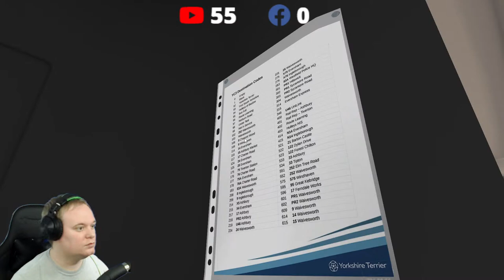Yorkshire Counties 3.0 - Coming soon - G3 B5TLG3LWB - Multiple Routes And Weather Conditions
Yorkshire Counties 3.0 - All Xpress Routes  - Veiling B8RLE - Yorkshire Terrier - Collision Testing
Big thanks to sylar for allowing us access to the beta Unfortunately i have no idea on release date as of yet!